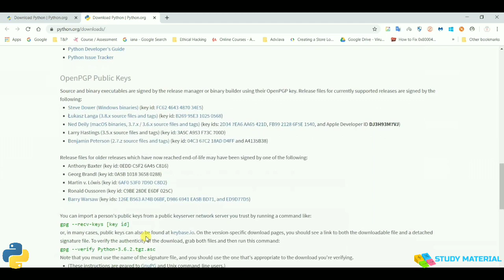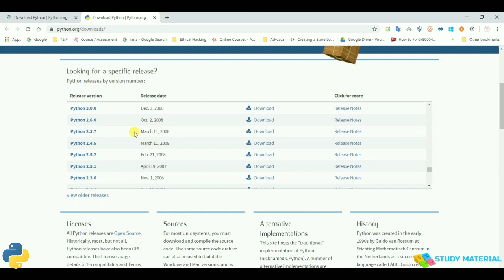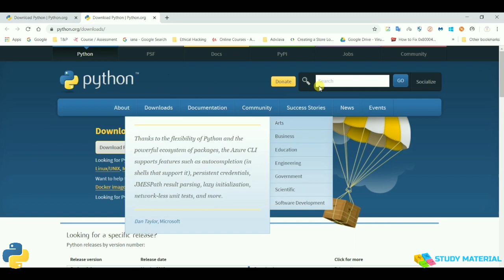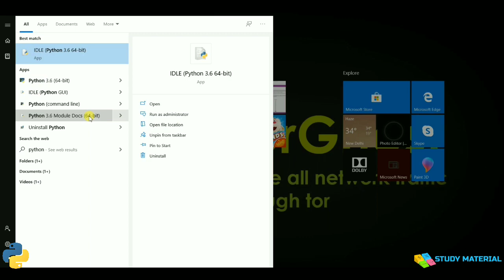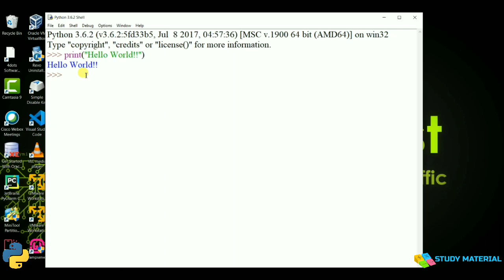02. How to install Python in windows 10 || Python Tutorial || Complete Python By Arihant Jain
02. How to install Python in windows 10 || Python Tutorial || Complete Python By Arihant Jain

Hello Friends, we have started a new course on Python.
We are going to cover everything about python from scratch to advance level.

If you have any doubt/query just ask in the comment box.

This is the 2nd video of this course.
If you have not gone through 1st video, check out below and watch it

Please provide your feedback

Tutor :
Arihant Jain
Special Thanks to Vaibhav Agrawal